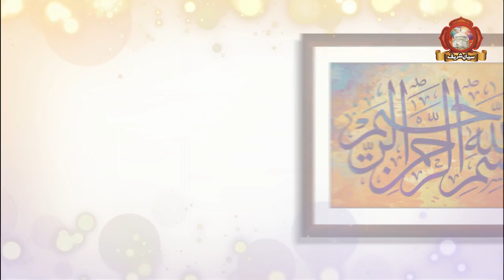Sial Shrif Me Hazri Dena Kaisa Hai? Khawaja Qmar ur Din Sialvi | khawaja Shams ud Din Sialvi